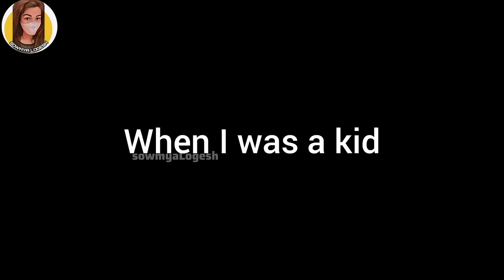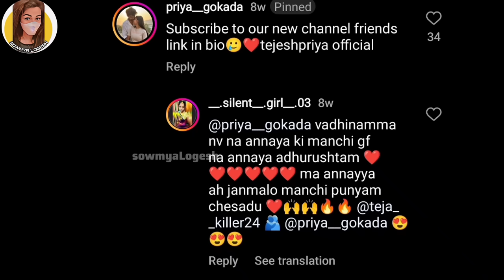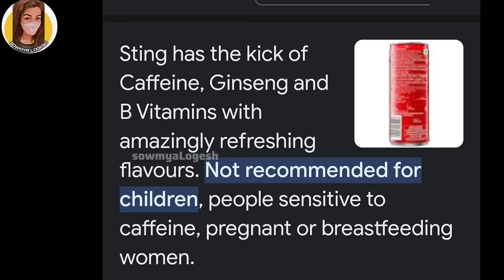NIBBA NIBBIZ ROAST 2.0🔥| TELUGU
ft:@nanipinkyofficial @TejeshpriyaOfficial ,

Hello People

" Entertainment kavalaa? "

💯 Fun😹 and Roast🔥 Guaranteed🥳
✨ The Girl Roaster with Absolute Zero Bad Words usage 😁🔥✨
I assure you that you will experience the different dimension of Roasting Here✨🥳

Watch the video and let us know your thoughts. Did you like the video?

Casting | Script Writing | Editing | Mixing | Voice Over | Admin One man Army "SOWMYA LOGESH"